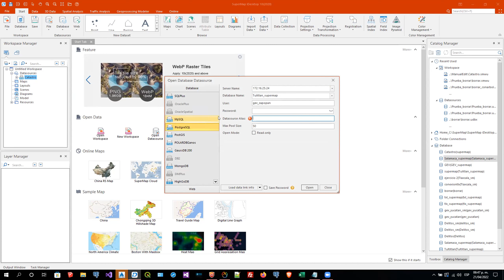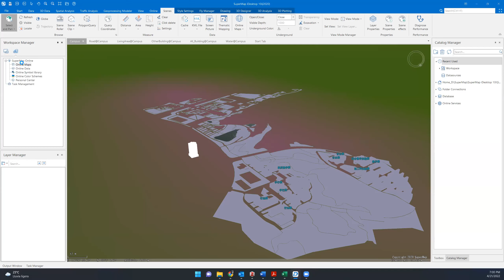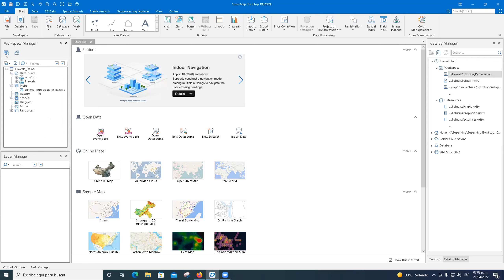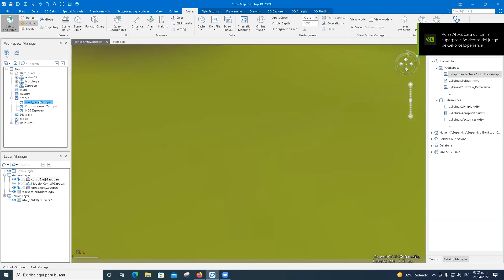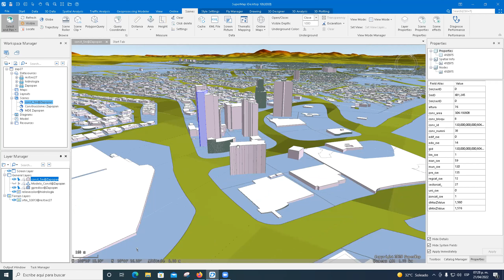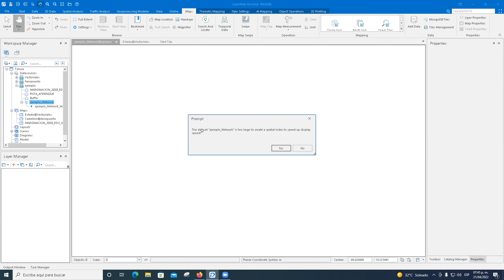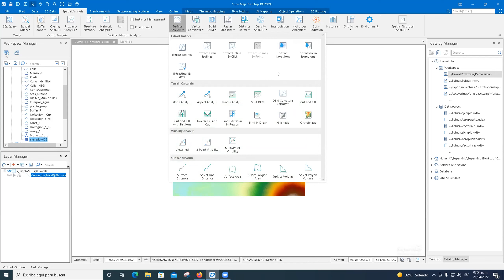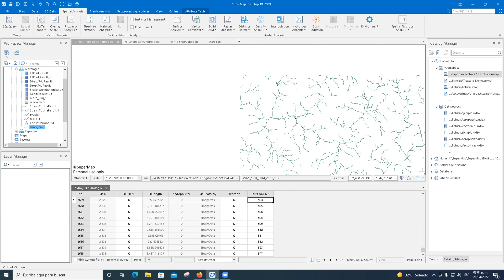Curso Supermap Sesion 3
Sesión del 21 de abril, 2022.